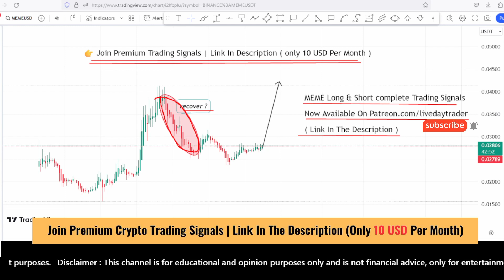Meme coin price prediction and analysis, next 0.050? Meme coin news | Scalping Nov 25, 2023